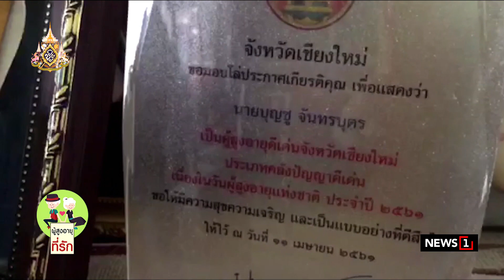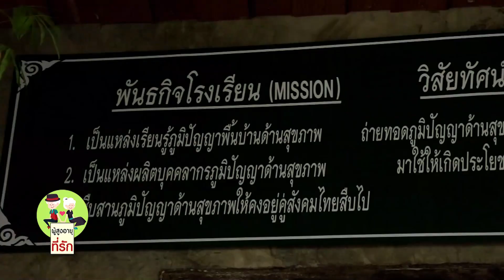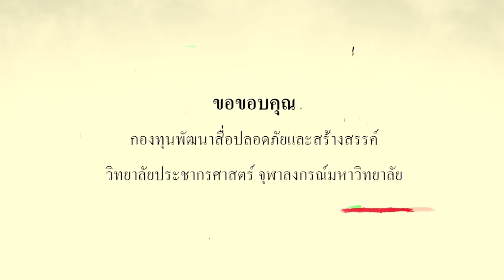ผู้สูงอายุดีเด่นจังหวัดเชียงใหม่ ประจำปี 2561 ผู้สูงอายุที่รัก 21/07/2019